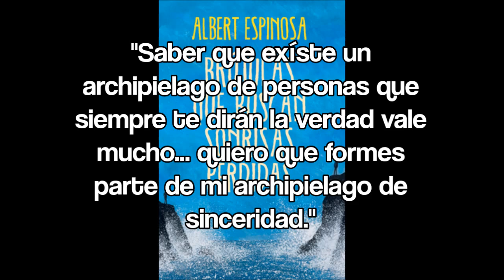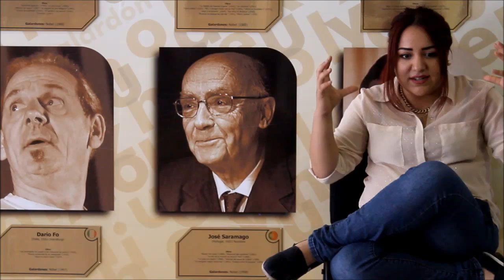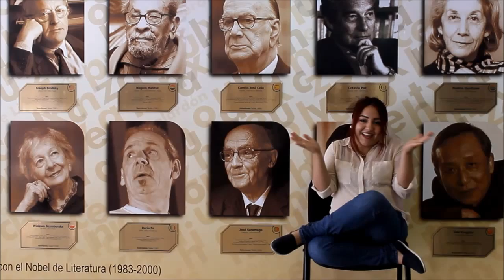|Recomendación| Brújulas que buscan sonrisas perdidas - Albert Espinosa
Disfruta de la lectura como su fuese un regalo preciado.
Recuerda: Leer es ganar.